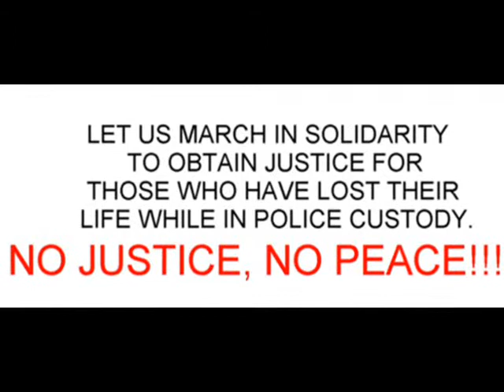Smiley Culture advert for march/demonstration on 16/04/2011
This is an advert with details of the march to obtain justice for those who have died under suspicious circumstances while in police custody.

Kindly be respectful where comments are concerned. Anything deemed negative or disrespectful will be removed.

DEMONSTRATION/MARCH DETAILS:
DATE: Saturday 16th April 2011@ 12:00 Noon
MEETING POINT: Southbank Club 124 -130 Wandsworth Road SW8 2DL.
MARCHING TO : New Scotland Yard, 8-10 Broadway, SW1H 0BG

Anybody attending on the day please remember that this is a peaceful demonstration. Leave your bad vibes at home!!